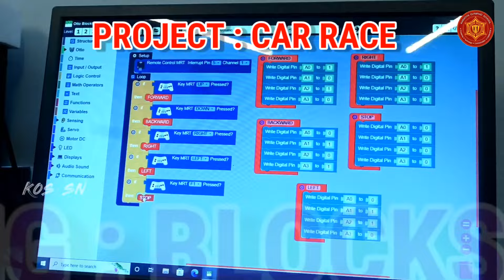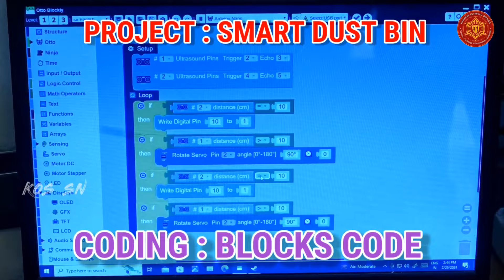Techtronica: Making a Smart Dust Bin for Car Racing || 3rd Grade HH